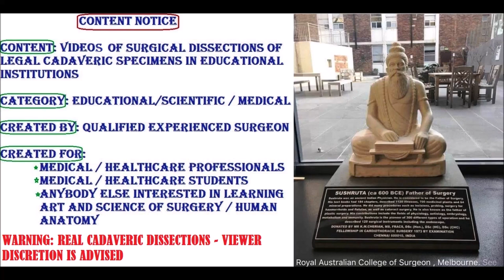THIGH Adductor Muscles Canal Neurovascular Structures Pes Anserinus Clinical Aspects – Sanjoy Sanyal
It shows the surgical anatomy of the Thigh Adductor (Medial) Compartment muscles. The specimen was harvested from a cadaver.
It also describes the 2 components of Adductor Magnus, their respective nerve supplies, and the surgical use of Gracilis in Anal Sphincter repair.
Cameraperson was David O., using my Samsung Galaxy S8 with 8/12 MP rear-forward-viewing cameras. Hope you will not disappoint him.